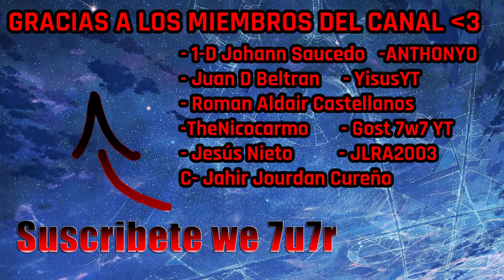LA CARRERA MAS FRUSTRANTE DE MI VIDA!! ¿Cuál fue mi tiempo en el mapa de Grefg? // Fortnite